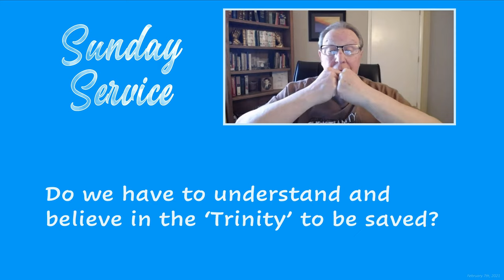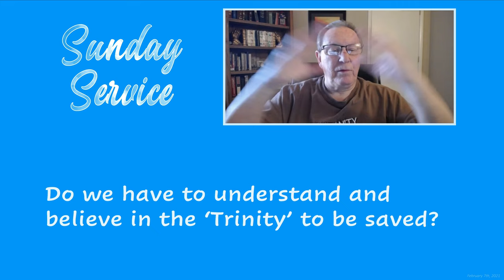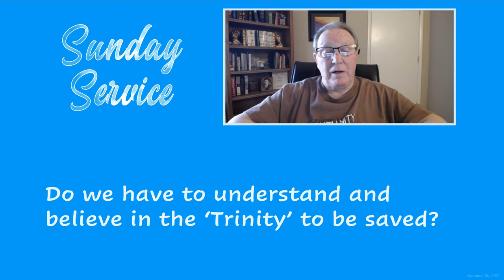Do we have to understand and believe in the ‘Trinity’ to be saved?